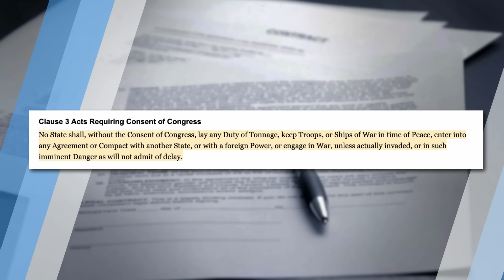TEXAS MADNESS: Border Danger - Courts in Chaos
A federal court of appeals puts Texas’ new immigration law back on hold as they prepare to hear more arguments today, before the ink could even dry on the Supreme Court’s ruling that allowed it to go into effect. Following the quick back and forth of federal court rulings, Texas remains divided over illegal immigration.